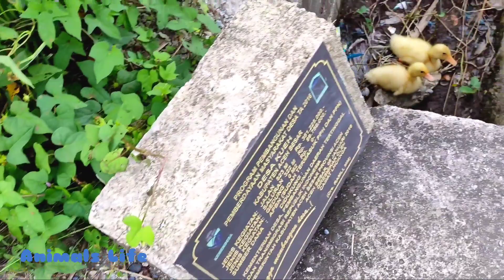Catching cute Ducklings with a great cat